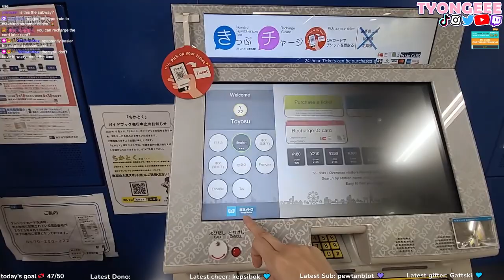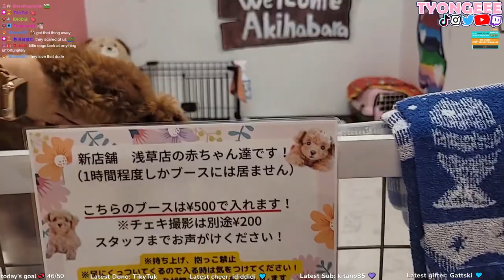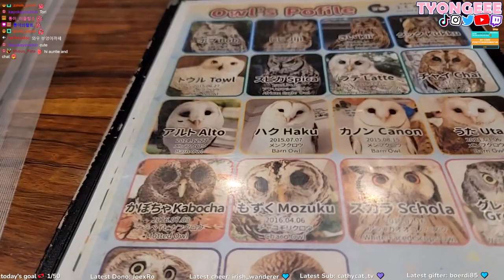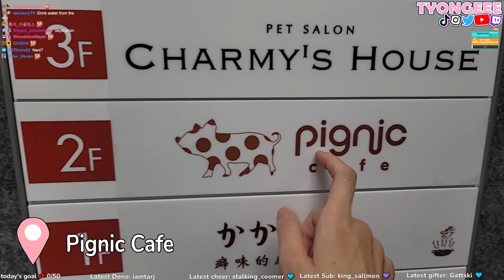4 Animal Cafe in Tokyo for Rainy Day, Japan Travel Recommendation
I mostly went there for rainy day
and it was perfect to spend my day 💜